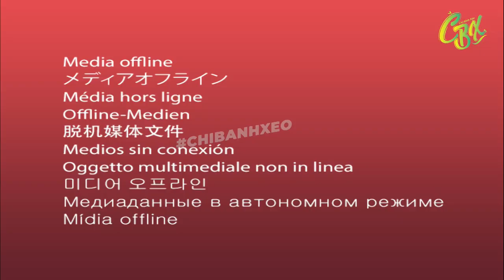Bạn Đã Từng Thấy Những Loài Rắn Cực Hiếm Này Chưa?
Rắn thường là loài vật gieo rắc nỗi sợ hãi nên ngoài kẻ thù trong tự nhiên, chúng thường bị loài người tiêu diệt. Việc này đã dẫn đến một số loài rắn có nguy cơ tuyệt chủng cao. Hôm nay, TBA sẽ giới thiệu cho các bạn 8 loài rắn hiếm thấy nhất thế giới để giúp bạn có thêm kiến thức về loài bò sát ăn thịt này nhé.
00:00 0. Giới thiệu
00:29 1. Rắn bay
01:10 2. Rắn mũi lá
01:56 3. Rắn sừng
03:07 4. Rắn lục San Francisco
04:01 5. Rắn vảy sừng
05:00 6. Rắn Lucia Racer
06:06 7. Rắn san hô xanh
06:59 8. Rắn biển
Tags: những loài rắn quý hiếm nhất thế giới,
tuyệt chủng,
quý hiếm,